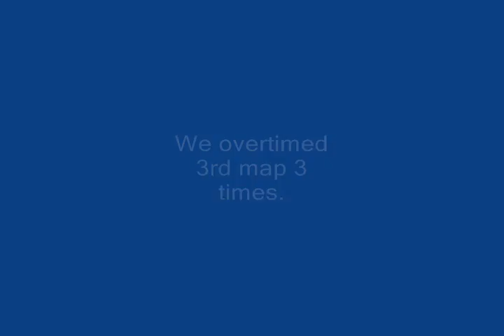iP BaN FoReVeR vs Mr Venturino.wmv